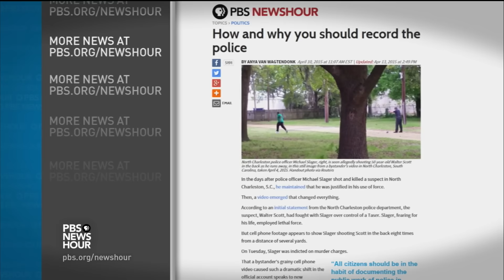Does federal review lead to real police department reform?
The Justice Department plans to review the San Francisco Police Department after a fatal shooting of an African-American man in January. While that city requested the review, across the nation, there have been many others not undertaken voluntarily. Sarah Childress of Frontline joins Hari Sreenivasan to discuss a project with The Washington Post that examines how those investigations work.